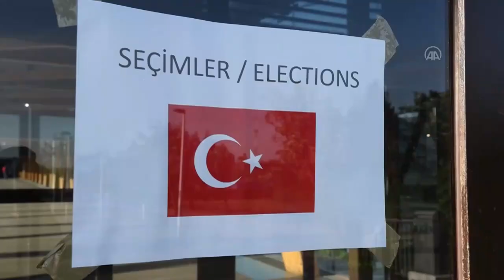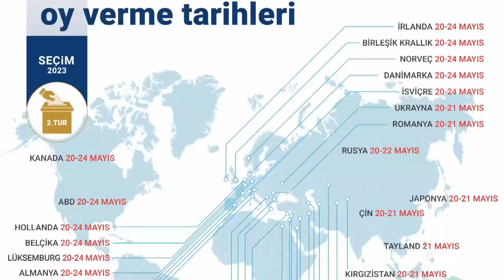Seçmenler yollarda: Yurtdışında sandığa yoğun ilgi